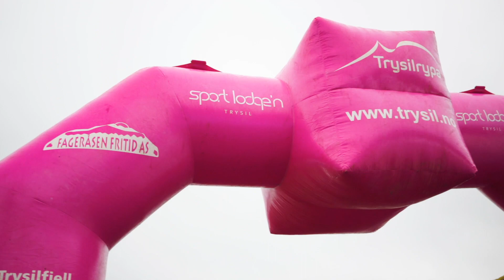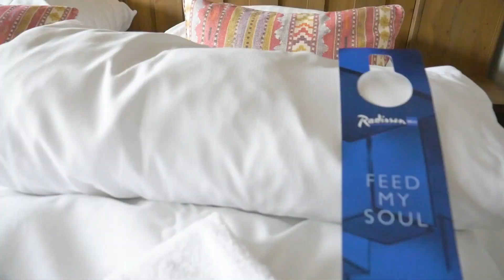Trysilrypa 2018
Trysilrypa 2018 ble en stor suksess! Over 4500 damer koste seg på fjellet med alt fra fjelltur- og løp, After Run, moteshow og ikke minst Rypenes aften med Wallmans on tour!
Film av Einar Røyne, Marius Krohn-Hauklie og Jonas Sjögren